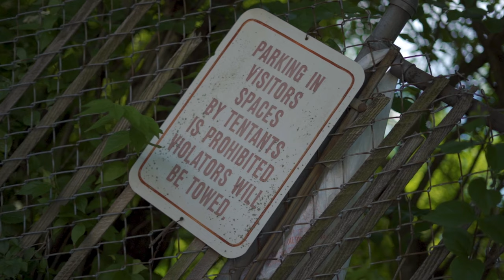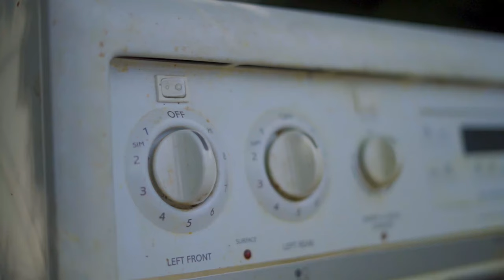Jus Vibe - "Calling My Phone" (Dir. by Deonte' Brown)